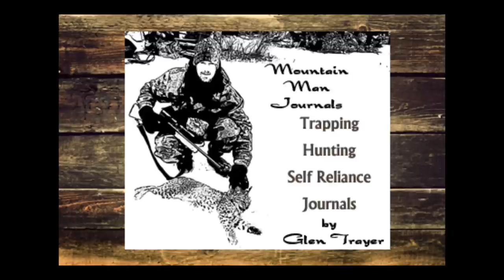Trayer Wilderness Our Traditional Log Cabin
I'm Glen Trayer of Mountain Man Journals at TrayerWilderness.com. Today I would like to walk you through our 15' x 20' traditional square cut log cabin nestled in the tall pines of the northern Idaho wilderness that myself, my family and even some friends were able to build Summer/Fall of 2012 in a mere 4 1/2 weeks. Using tools from our families ancestors and those that I hand forged, a sawmill that I fabricated and my mind and hands the good Lord gave me.  It was myself, the blueprints God put in my head and at most at most 4 man crew. For more details on this project and my family, check out